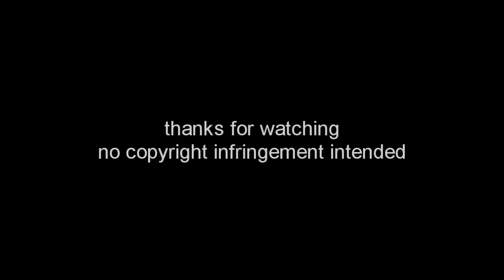Hook/Emma // Million Dollar Man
HD is your BF
Theme : Emma's POV...and basically just showcasing their sexual tension because i like torturing myself and others
Fandom : once upon a time
Character(s) : emma swan, killian jones
Couple(s) : captain swan